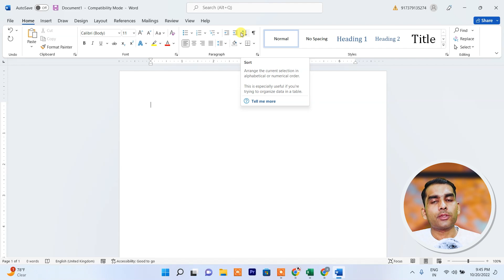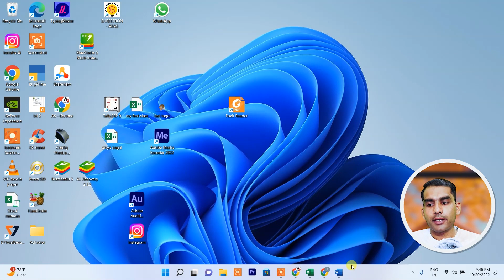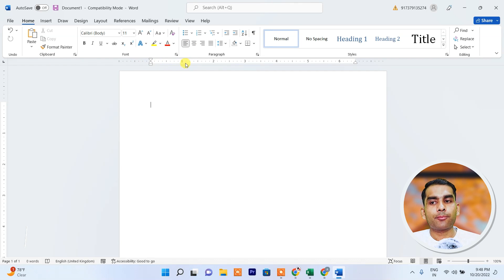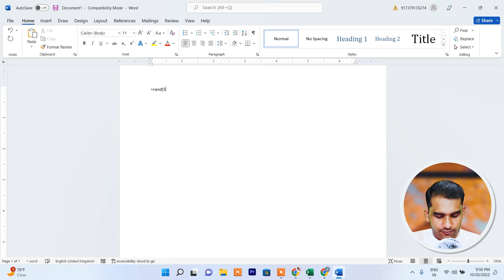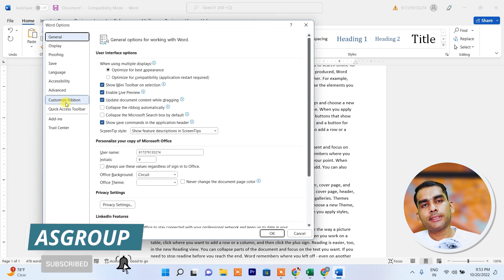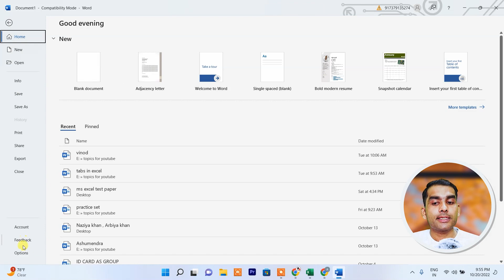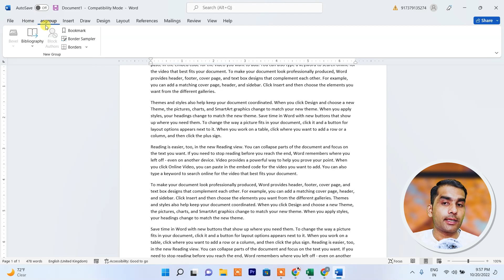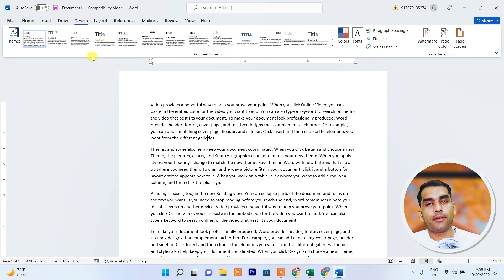Microsoft word 2021 Full course in hindi || class 1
Do you want to learn how to use Microsoft Word 2021?

In this full course in Hindi, you'll learn all the features of this popular word processing software. You'll get to know how to create, edit and format documents, as well as how to use some of the more advanced features.

This course is ideal if you want to learn how to use Microsoft Word 2021 for personal or professional use. It's also a great introduction to word processing for students studying computer science or engineering. So if you're serious about wanting to learn how to use Microsoft Word 2021, then this is the course for you!

                        ༺• धन्यवाद •༻